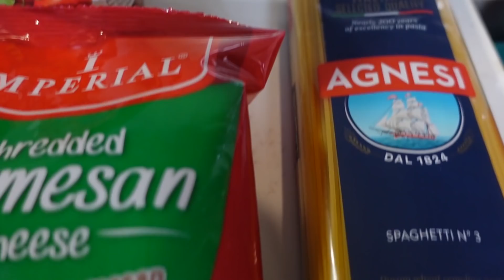สั่งอาหาร VS ทำอาหารเอง